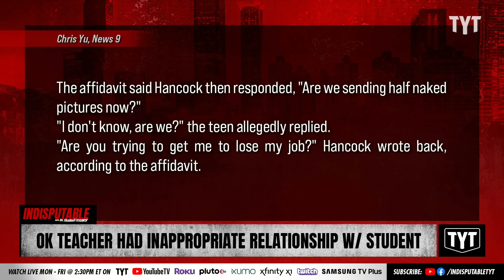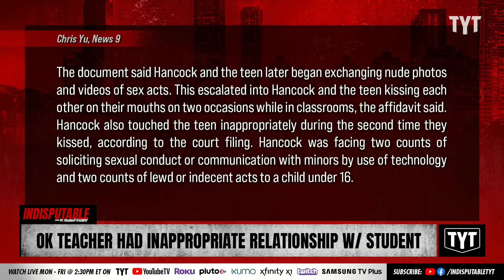Mayor's Daughter Allegedly Had Relationship With Her Student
A former substitute teacher at Wellston Public Schools Emma "Delaney" Hancock, 26, for allegedly having an inappropriate relationship with a 15-year-old student. Dr. Rashad Richey and Sharon Reed discuss on Indisputable.

"A former substitute teacher at Wellston Public Schools turned herself in on Thursday because of allegations that she sent nude photos to a 15-year-old student, kissed him, and touched him inappropriately.

Emma "Delaney" Hancock, 26, appeared in court at 1 p.m. Thursday before turning herself in at the jail, said Lincoln County Sheriff Charlie Dougherty. She then posted a $50,000 bond and was released."

230418__ID07OKTeacher